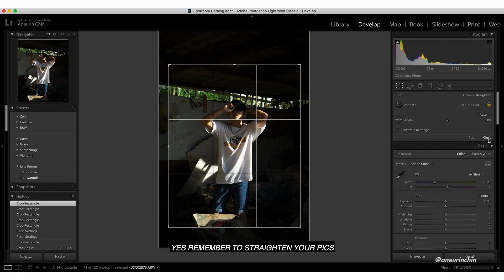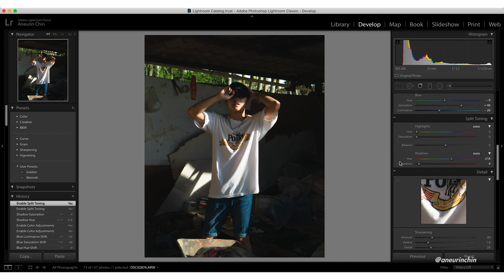How to Edit Your Instagram Pictures | Lightroom CC 101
Let's say I thought of just entertaining y'all than really showing how I edit my Instagram pics. I actually recorded a real breakdown but then I thought it'll be too boring, so have fun!

I have some video ideas to shoot, but I need to wait till MCO is over to be able to shoot. For now I'll just shoot whatever I feel like, cause I'm still experimenting!

For Malaysians, MCO is almost over! Let's continue to flatten the curve.
Hope that everyone is doing good coping with the quarantine of Covid-19. Peace.

Shot with Sony a6000 with Sony 35mm 1.8 with household items